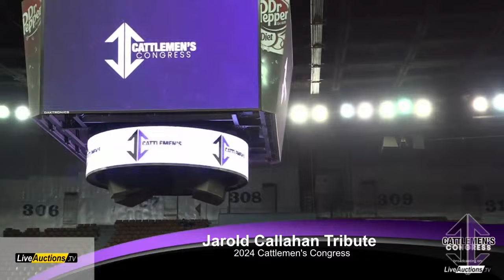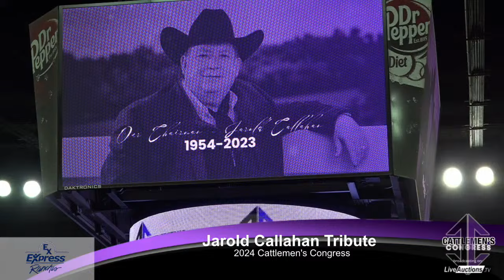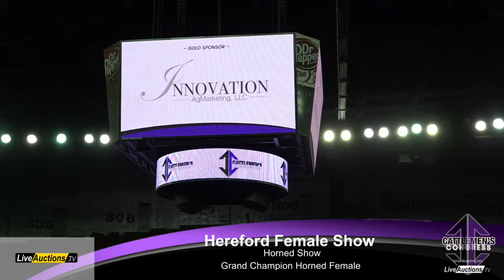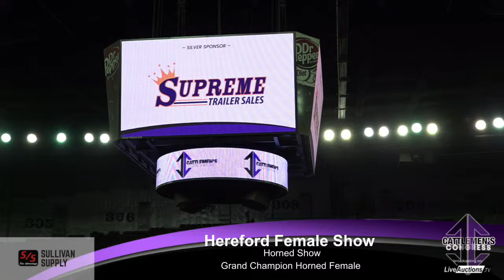National Hereford Open Female Show - 2024 Cattlemen's Congress